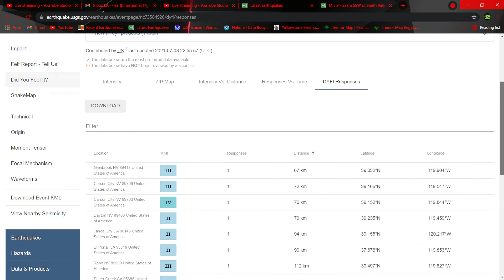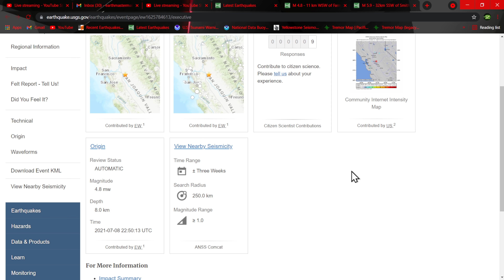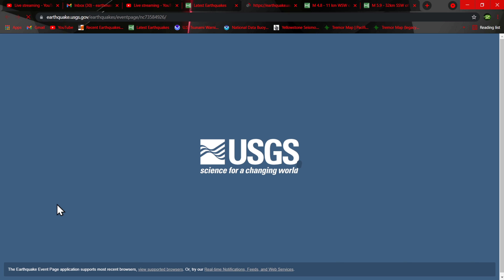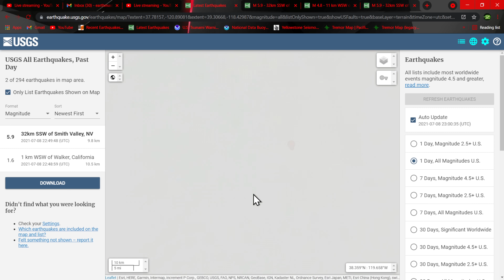6.2 Earthquake California I felt this one!! Earthquake watch 7/8/2021